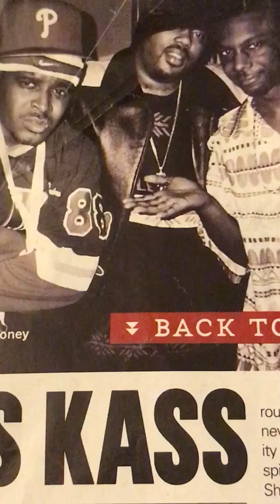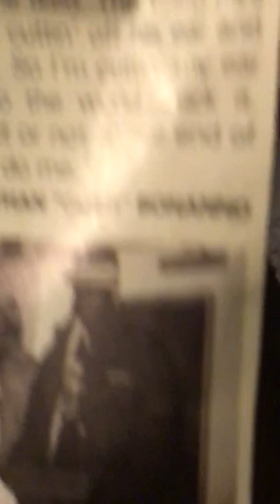Sauce Money featuring Sheek Louch and Ras Kass - Three For The Best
Official Music Video By Sauce Money featuring Sheek Louch and Ras Kass Performing Three For The Best (2003)